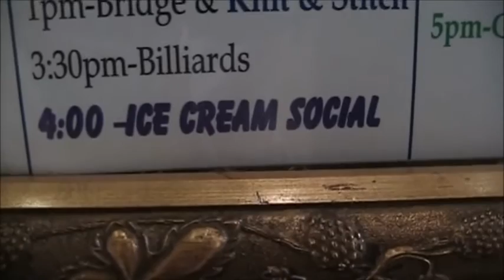ICE CREAM SOCIAL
One of the many events held for residents at the Villas on Bear Creek